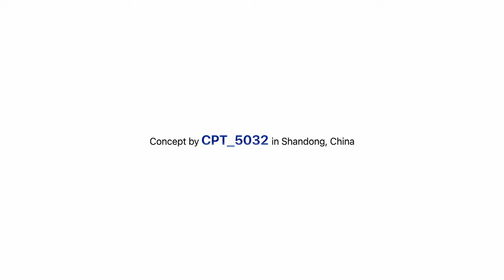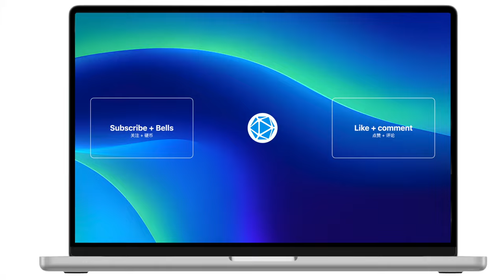macOS 15 Mammoth Pre-view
Thx everyone!